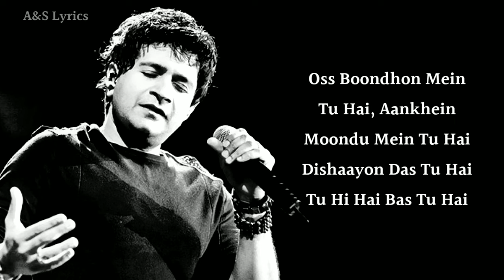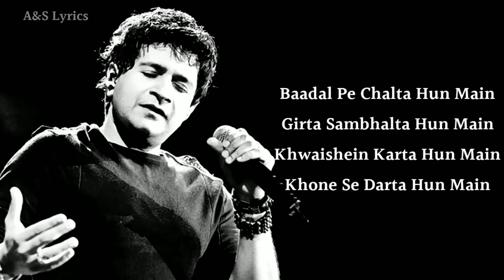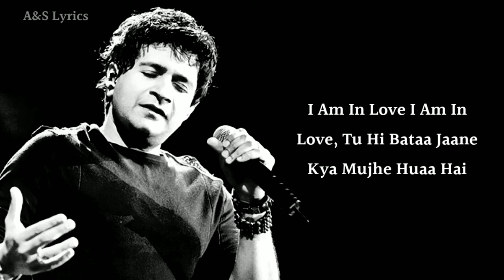I Am In Love (LYRICS) Dominique Cerejo, Krishnakumar Kunnath (K.K), Pritam Chakraborty,Neelesh Misra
I Am In Love is a hindi song from the 2010 movie Once Upon A Time In Mumbai. I Am In Love singers are Dominique Cerejo, Krishnakumar Kunnath (K.K). I Am In Love composer is Pritam Chakraborty and I Am In Love lyricist or song writer is Neelesh Misra. I Am In Love music director is Pritam Chakraborty. I Am In Love features Ajay Devgn, Emraan Hashmi, Kangna Ranaut, Prachi Desai, Randeep Hooda. I Am In Love director is and the producer is . The audio of I Am In Love song was released on 30th July, 2010 by T-Series. I Am In Love YouTube video song can be watched above.

Song : I Am In Love
Singers : Dominique Cerejo, Krishnakumar Kunnath (K.K)
Music Composer : Pritam Chakraborty
Music Director : Pritam Chakraborty
Song Lyricist : Neelesh Misra
Movie / Album : Once Upon A Time In Mumbai
Starring : Ajay Devgn, Emraan Hashmi, Kangna Ranaut, Prachi Desai, Randeep Hooda
Release On : 30th July, 2010

I Am In Love Song Lyrics ;

Ho aaj kal tanha
Main kahan hoon
Saath chalta koi
Uski hame aadat hone ki
Aadat ho gayi
Woh jo mila hai jab se
Uski sauhbat ho gayi

Ek zara masoom se ke
Dil ki aafat ho gayi
Sun le zara sun le zara
Dil ne kaha
Itna bas mujhe pataa hai

I am in love i am in love
Tu hi bataa jaane
Kya mujhe hua hai

Oss boondhon mein tu hai
Aankhein moondu mein tu hai
Dishaayon das tu hai
Tu hi hai bas tu hai

Dil ka shehar tu hai
Acchi khabar tu hai
Fursat ki hassi tu hai
Jo bhi thi kami tu hai

Tu hai mera tu hai mera
Kuch main jaanu na

Baadal pe chalta hun main
Girta sambhalta hun main
Khwaishein karta hun main
Khone se darta hun main

Jaaga na soya hun main
Musafir khoya hun main
Kuch sarfira sa hun main
Budhu zara sa hun main

Dil kya kare dil kya kare
Tere bina
Tu hi bataa
Jaane kya mujhe hua hai.